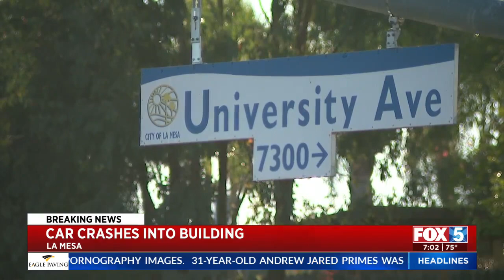Vehicle Crashes Into Building In La Mesa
One person died and another was hospitalized Wednesday after a vehicle careened off University Avenue into a commercial building in La Mesa, authorities said.